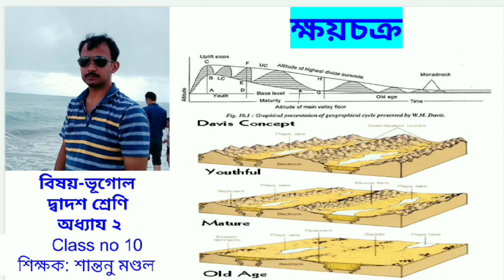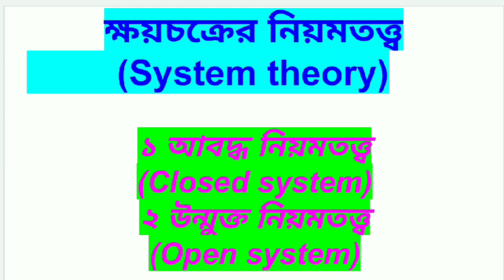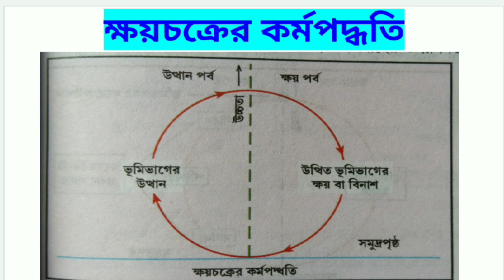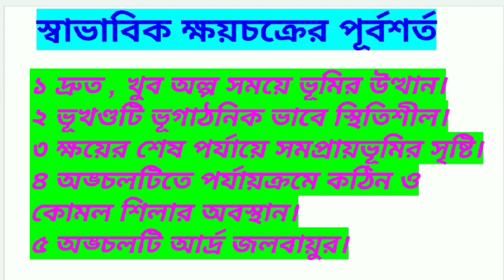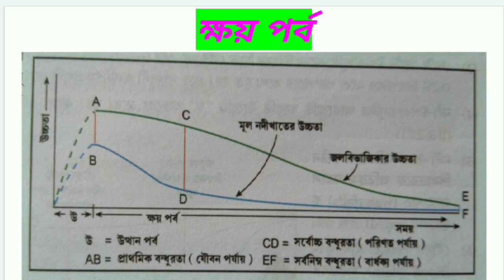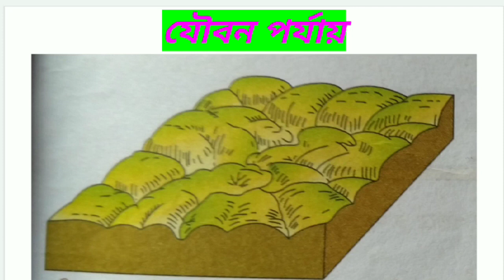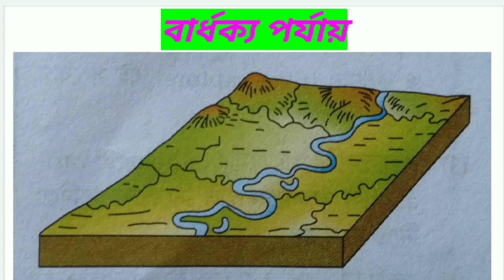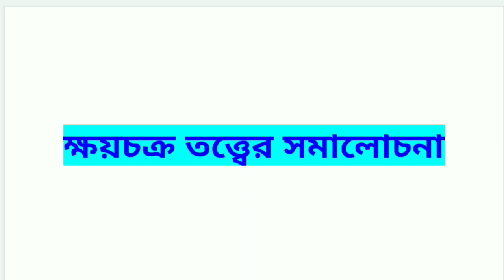ক্ষয়চক্র, স্বাভাবিক ক্ষয়চক্র।।দ্বাদশ শ্রেনী ।। SM2 SIR ।।